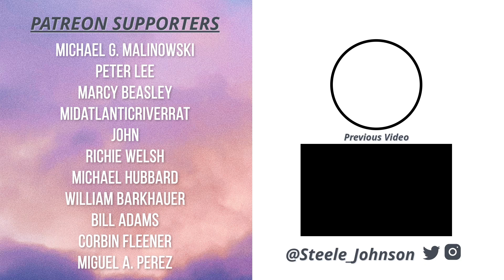Slow Motion Diving!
This video has a ton of diving in it. I love seeing the progress!